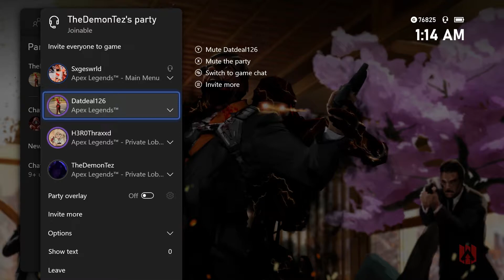Creating the clan | Apex Legends